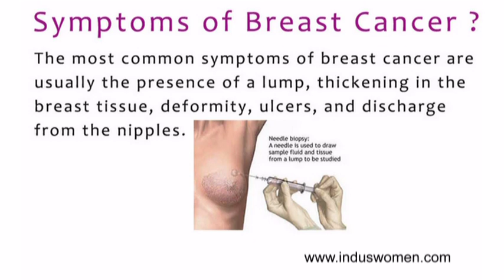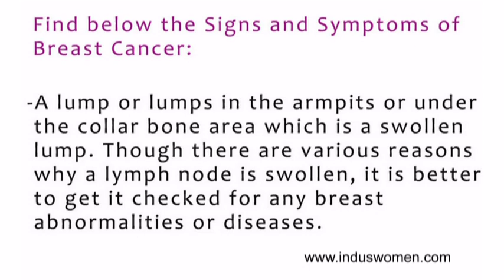How to Recognize Breast Cancer Symptoms II Self Breast Examination II Breast Self Eamination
The most common symptoms of breast cancer are usually the presence of a lump, thickening in the breast tissue, deformity, ulcers, and discharge from the nipples. Of the lumps, nearly 90% are not cancerous but all lumps should be checked for cancer by using Fine Needle Aspiration Cytology (FNAC) and other techniques of biopsy.  Find below the Signs and Symptoms of Breast Cancer

ChildrenHeightgrowth, indus How to grow taller and gain weight naturally II Health and Raising Kids, Good Parenting Skills

Induswomenhowtoloseweight, Weight Loss Videos including Belly fat, Thigh fat, Arms fat, and Butt fat. Remedies to lose weight and weight loss yoga and weight loss exercises

healthwithYogavideos II Yogasanas II Yoga for hair II Yoga for improving Eye sight II yoga for asthma II Yoga for Thyroid Problems

Marriageandhappiness, Happiness, Carrier, Women rights, Good Husband, Healthy Relationship, Healthy life, happy life II Life Quotes II Motivational quotes II

IndusiscaringforyourHairFallControl - How to control hair fall II How to grow long hair II Home remedies for hair fall and controlling hair loss